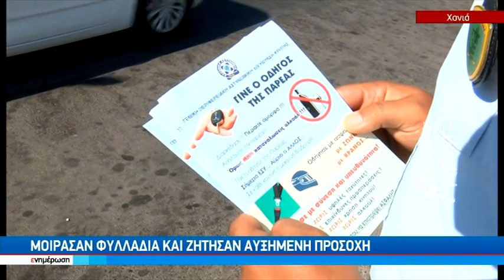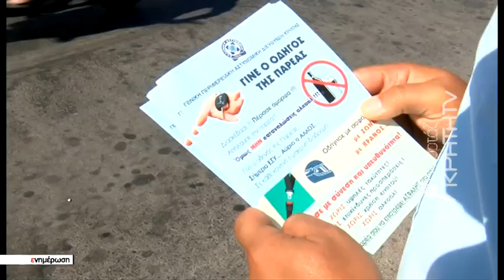Με στόχο να επιστρέψουν όλοι στα σπίτια τους